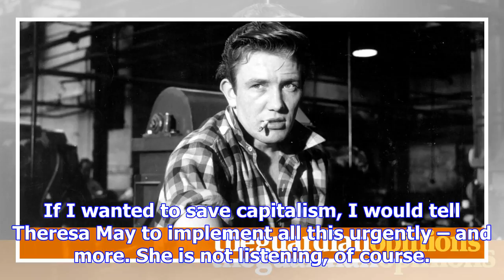Upward mobility has been shattered. and no one in power cares enough to fix it | paul mason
If I wanted to save capitalism, I would prioritise social mobility. Not Jude the Obscure-style mobil...